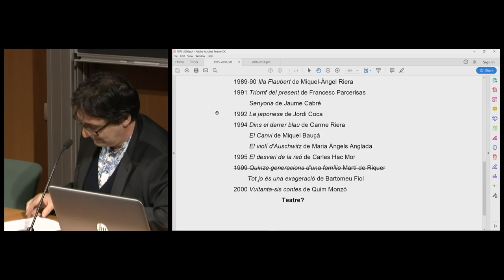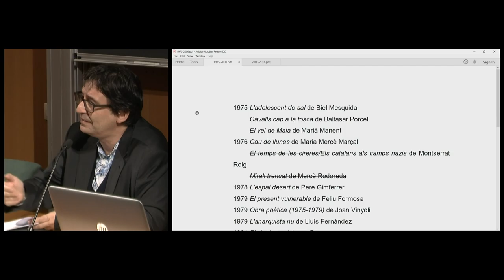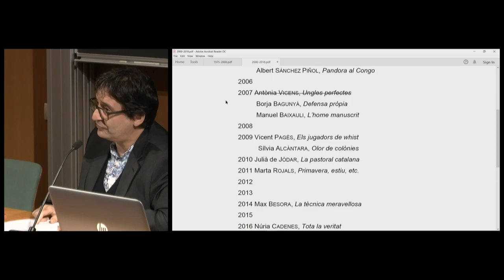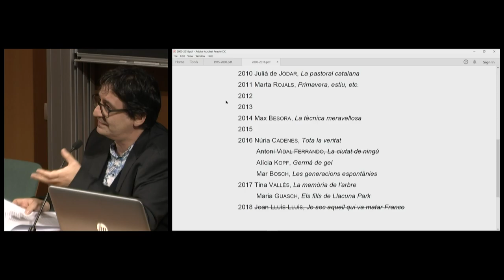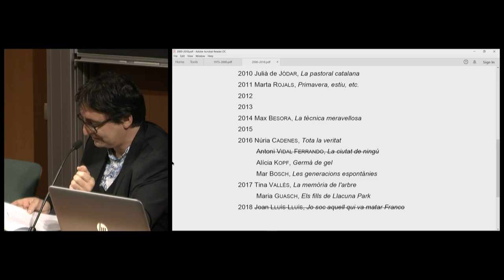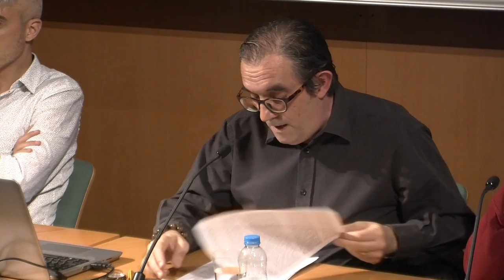Jornada "La narrativa catalana al segle XXI Balanç crític"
Coordinat per Francesc Foguet i Boreu, el cicle Balanç crític de la literatura catalana actual arriba a la seva segona edició, dedicada, en aquest cas, a la narrativa.

Després d’una jornada sobre la poesia (2016), aquesta segona, coordinada per Josep Camps i Maria Dasca, vol valorar críticament la narrativa del segle XXI als Països Catalans i oferir al públic interessat un fòrum de reflexió i debat literaris amb la participació d’escriptors, crítics i investigadors. Com en la convocatòria anterior, les actes d’aquesta jornada seran publicades en la col·lecció «Treballs de la Societat Catalana de Llengua i Literatura».

Organització: Societat Catalana de Llengua i Literatura de l’Institut d’Estudis Catalans